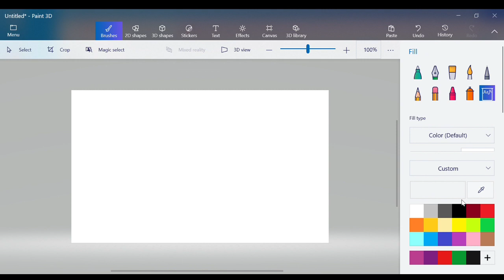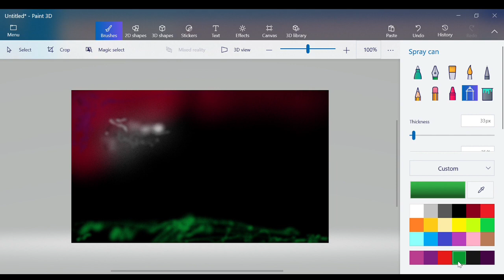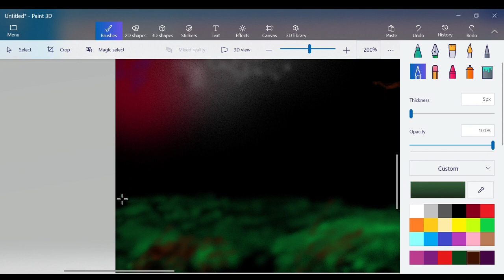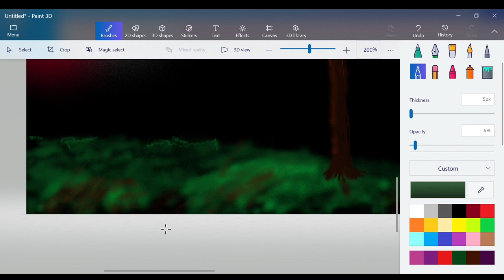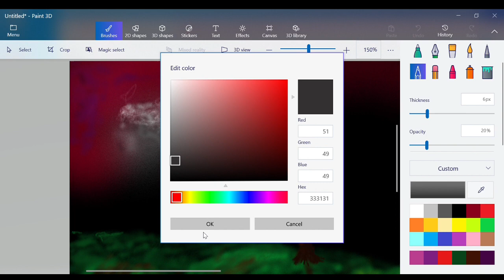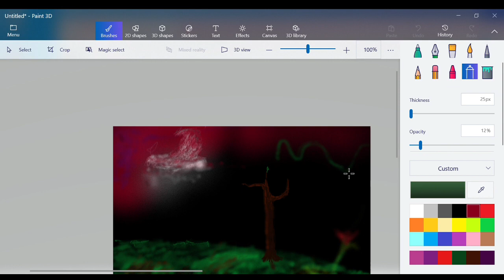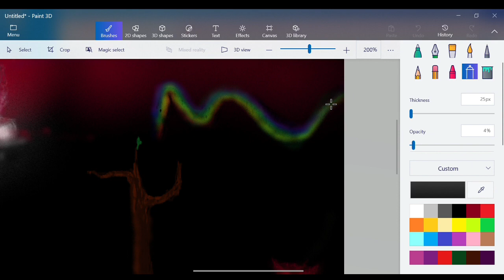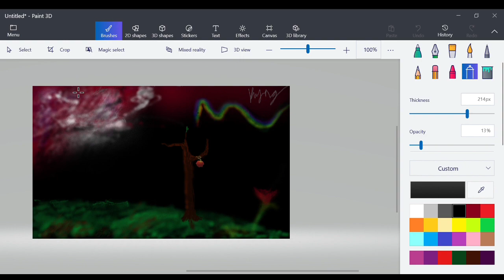The Apple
Hello everyone, The Art of Technology is a brand that views the beauty when you mix art and technology. These are all created with Paint 3D on my laptop. I always loved art. I'm a spiritual being and I just paint whatever comes to mind.